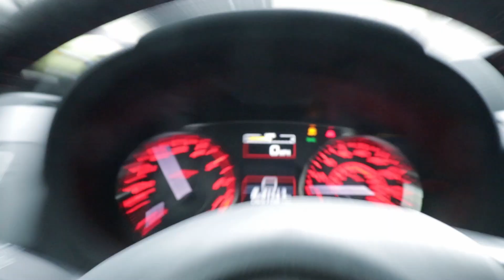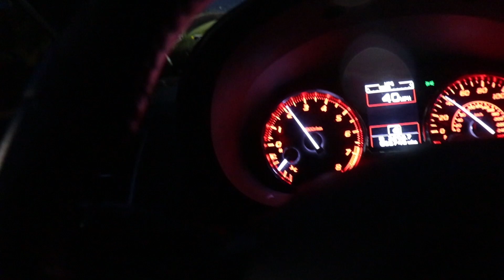PRIVATE car meet in FLORIDA! - 2020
Hopefully you guys enjoyed the video of this private car meet down here in Florida. It sucks that it started raining and I couldn't get any more footage. Let me know down below what you guys are interested in watching! 2020 IS OUR YEAR!!!

Camera: shorturl.at/krILU
Tripod: shorturl.at/bvHP6
Mic: shorturl.at/bnsv6

-TubeBuddy is a free browser extension the integrates directly into YouTube to help you run your channel with ease! USE THIS LINK TO HELP THE CHANNEL OUT

-Check me out on the INSTAGRAM @PEDRORODRIGUEZOFFICIAL_